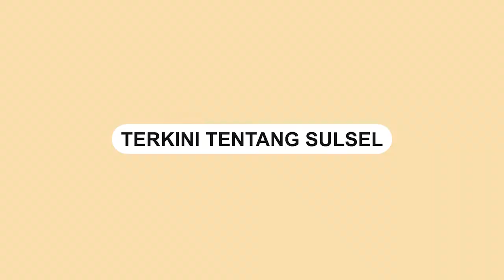Guru Pesantren Bakar HP Hasil Sitaan dari Santri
Pesantren tersebut tidak mengizinkan siswanya membawa alat komunikasi seperti handphone.

Video tersebut diunggah di akun Instagram @video_medsos, Senin (21/2).

Sayangnya, perekam tidak menyertakan keterangan di pondok pesantren mana video ini diambil.

Tak diketahui pula kapan video ini direkam.
Video terkini dan terbaru..